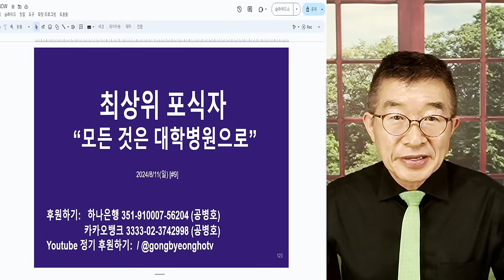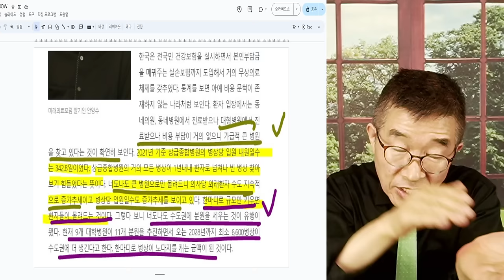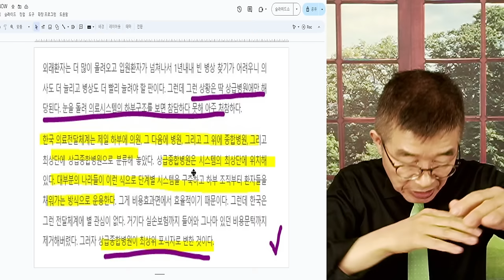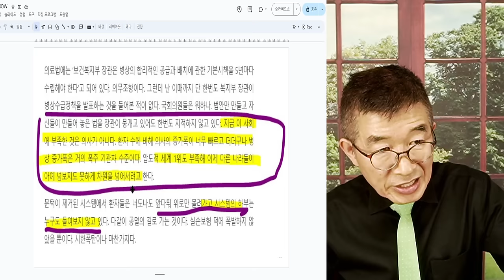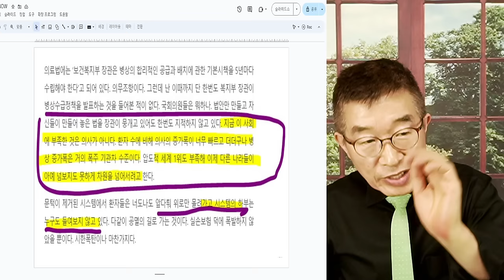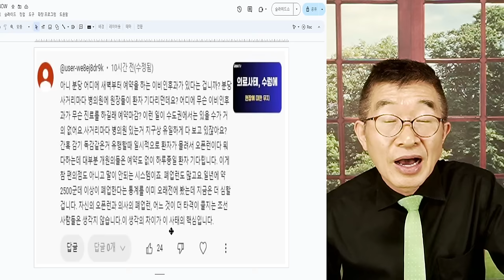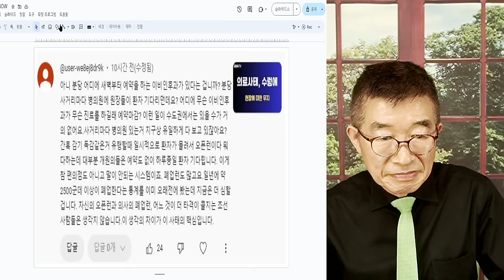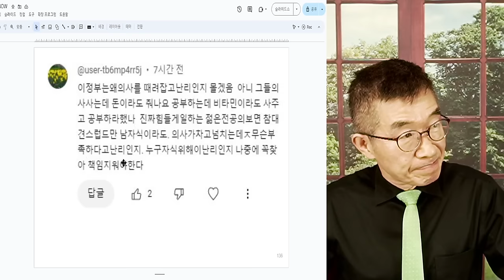최상위 포식자 / 상급종합병원만 비대화 / 이 지경에 이르기까지 방치한 보건복지부 / 신설 수도권 6600병상에 필요한 전공의 조달을 위한 의대정원 증가정책 [공병호TV]